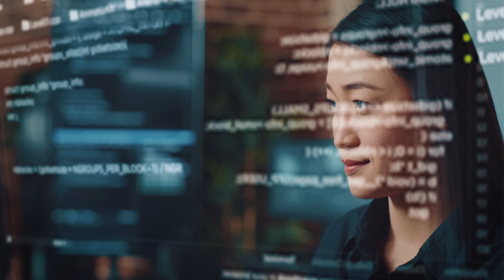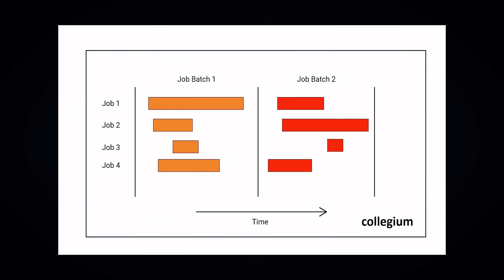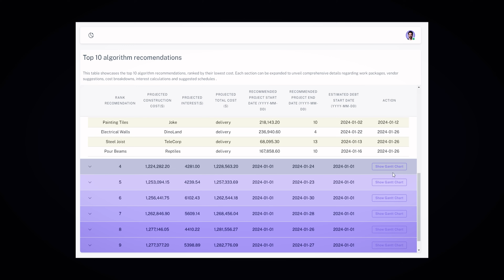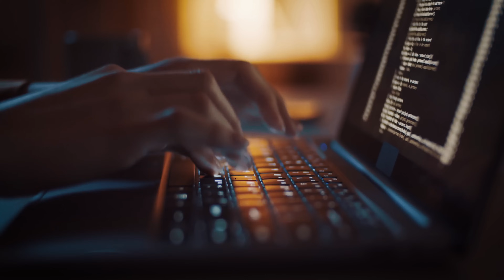Cohort 11: Collegium Algorithm Module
Revolutionize your construction projects with Collegium's all-new algorithm! Seamlessly select the best work packages and vendors for your project. Construction made easy!

The InceptionU Full Stack Developer program is a full-time 6-month, project based learning environment that equips our learners with the essential and technical skills and abilities to step into a full stack developer role.

Unlock Innovation: MVP Projects with Emerging Developers & Designers. Submit Your Project Idea